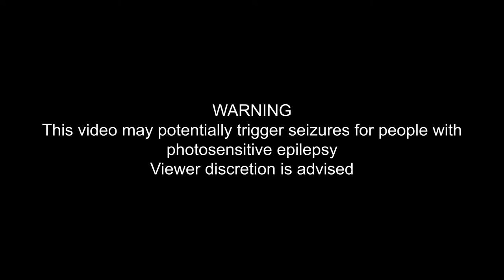to emerge, cry, understand / Liminal Wave / FTM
Si vous tombez sur ce vidéogramme, ne paniquez pas. C'est un projet ambient / lininal wave très intimiste et personnel. Posez-vous, écoutez cette histoire sonore.  Merci pour votre temps.

If you come across this videogram, don’t panic. This is a very intimate and personal ambient / lininal wave project. Sit back, listen to this audio story.  Thank you for your time.

Salut, moi c'est Lucian et je suis un explorateur du multivers. Une sorte d'instabilité quantique il me semble... Bref, j'utilise ces voyages comme inspiration pour ma musique, sans limites de genre.

Hi! I'm Lucian and I'm a multiverse explorator, some kind of quantum instability, I think... Anyway, all my travels inspire my music with no limit of genre.